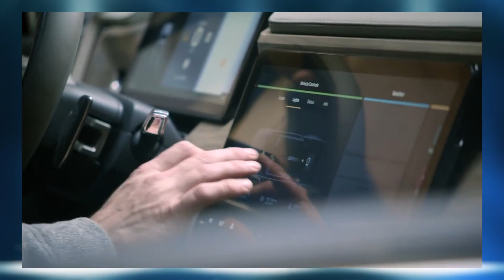The Future of Rivian + Amazon + Ford Motors | w/ Warren Redlich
Amazon, which is backing Rivian along with Ford Motor Co., is buying 100,000 electric vans that are custom-built for Amazon Prime. The first vehicles were due to start making deliveries this year. Rivian recently raised $2.65 billion in new funding from T. Rowe Price Group Inc., in an attempt take on Tesla's upcoming Cybertruck. Rivian plans to build a full-size battery-powered sport-utility vehicle (R1S) and truck (R1T) at a plant in downstate Normal, a retooled former Mitsubishi Motors Corp. factory. Can Rivian dominate the EV truck market and the Tesla Cybertruck?